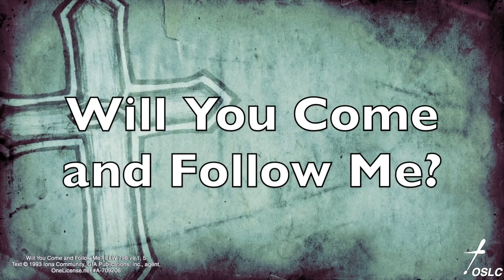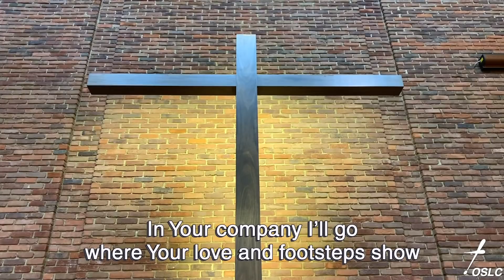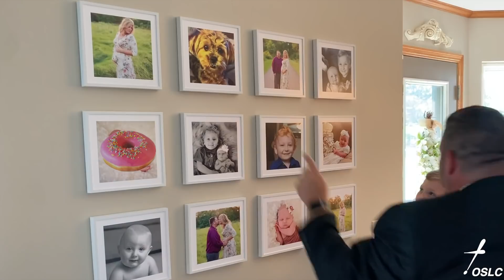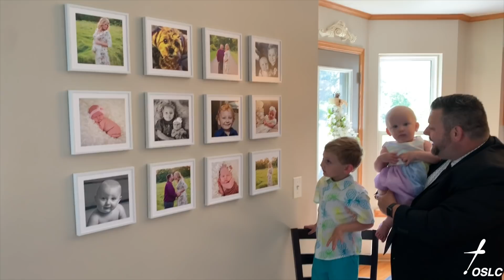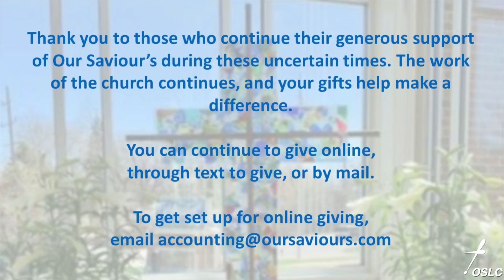Our Saviour's Lutheran Church - Naperville, IL June 14, 2020 Worship